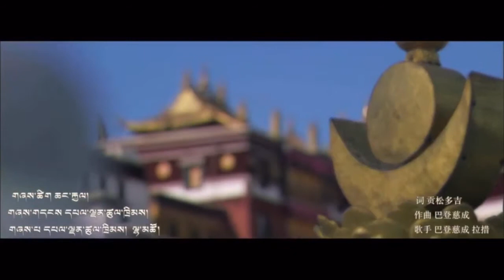Tibetan new song. རེ་འབོད་ཀྱི་དབྱངས་རྟ།དཔལྡན་ཚུལ་ཁྲིམས་དང་ལྷ་མཚོའི་གླུ་གཞས་གསར་པ།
རེ་འབོད་ཀྱི་དབྱངས་རྟ།

གཞས་ཚིག་རྩོམ་པ་པོ།   ཆང་རྐྱལ།
གཞས་དབྱངས་རྩོམ་པོ།   དཔལ་ལྡན་ཚུལ་ཁྲིམས།
གཞས་གཏོང་མཁན།   དཔལ་ལྡན་ཚུལ་ཁྲིམས།   ལྷ་མཚོ།

མཐོ་ཉི་ཟླའི་པང་ན་ལྗོངས་ཤིག་ཡོད། །
ལྗོངས་དེ་ལ་ཆོས་ལྡན་བོད་ཡུལ་ཟེར། །
ལས་བསོད་ནམས་གཅིག་པའི་སྤུན་ཟླ་ཚོ། །
འདི་གཞན་ལ་མ་འཚོང་སྙིང་གི་གཏམ། །

གོང་ལྷ་ལས་མཆེད་པའི་རིགས་ཤིག་ཡོད། །
རིགས་དེ་ནི་འོད་གསལ་ལྷ་ཡི་རུས། །
ཆོས་མདུན་ལམ་གཅིག་པའི་མིང་སྲིང་ཚོ། །
འདི་འཛིན་སྐྱོང་མ་འཆུག་སྙིང་གི་གཏམ། །

ཕ་མེས་པོའི་སྙིང་གི་ནོར་ཞིག་ཡོད། །
ནོར་དེ་ནི་བོད་ཀྱི་སྐད་ཡིག་ཟུང་། །
སེམས་རེ་བ་མཐུན་པའི་བོད་ཕྲུག་ཚོ། །
འདི་ཉམས་གི་མ་འཇུག་སྙིང་གི་གཏམ། །

ཡུལ་གངས་ཅན་ལྗོངས་ལ་གསེར་ཞིག་ཡོད། །
གསེར་དེ་ནི་མཐུན་པའི་གསེར་ཟམ་སྟེ། །
གོས་གོང་བ་ཅན་པོའི་མགོ་ནག་པ། །
འདི་སེམས་ནས་མ་བརྗེད་སྙིང་གི་གཏམ། །

གཞས་སྙན་མོའི་དཀྱིལ་ལ་གཏམ་ཞིག་ཡོད། །
གཏམ་དེ་ནི་སྙིང་གི་ཚིག་གསུམ་སྟེ། །
སེམས་བསམ་པ་མཐུན་པའི་མིང་སྲིང་ཚོ། །
ཆོས་དཀར་པོའི་ལམ་ནས་མདུན་དུ་སྐྱོད། །